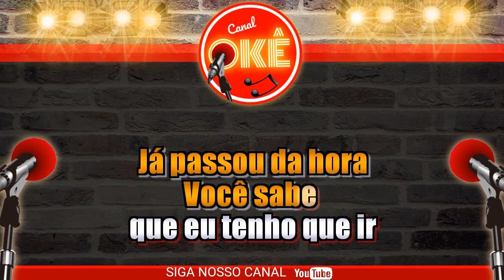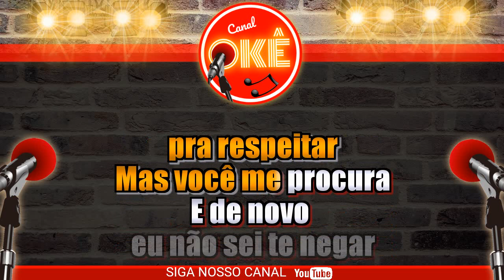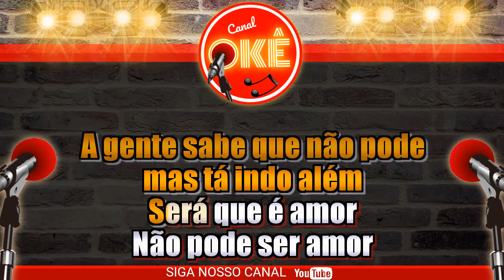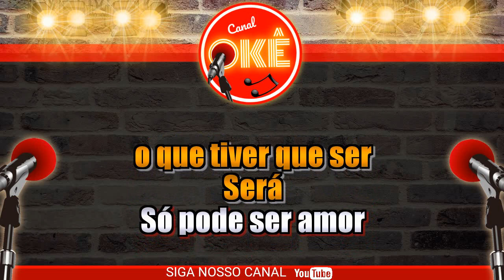Karaokê (cover) Grupo Clareou - Só penso no lar